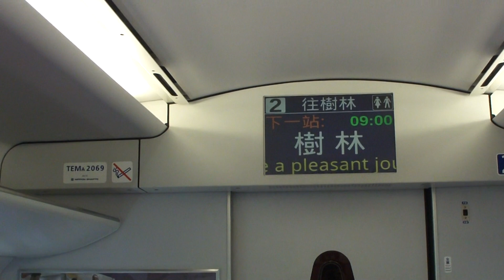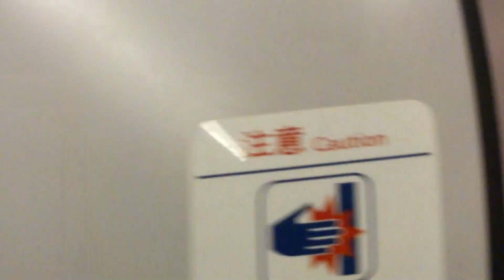401車次洄瀾之心普悠瑪自強號往樹林進入終點站+交會278車次太魯閣往花蓮通過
拍攝時間:2019/6/29 09:00
401車號:(樹林)TED2035+TED2036(台北.花蓮.台東)
沿途停靠:台東→關山→池上→玉里→瑞穗→花蓮→宜蘭→台北→板橋→樹林。
278車號:(員林)TED1005+TED1006(台北.花蓮)